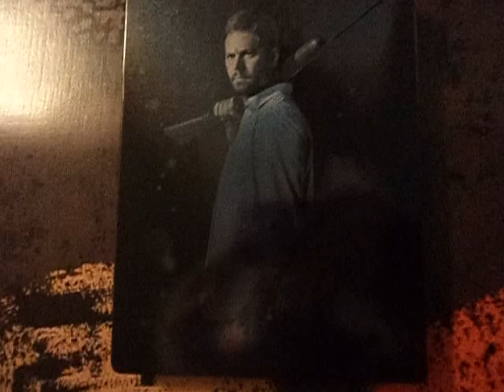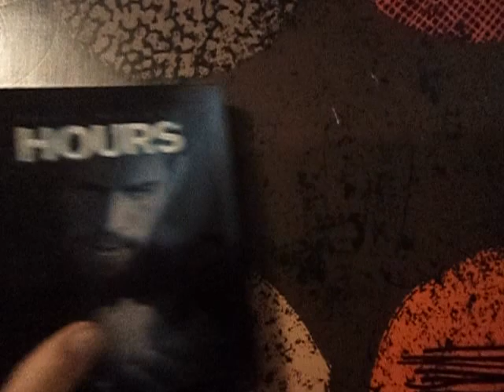HOURS STEELBOOK BLURAY [DE]